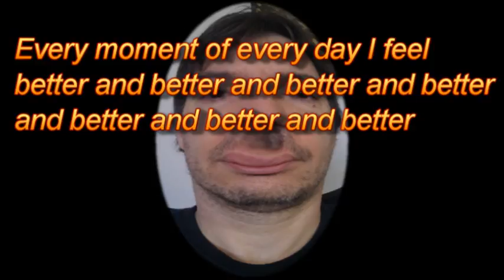I'm not mad, I'm HAPPY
Response to Loreleila

Yup. Some people think that the only right way to be is to be perpetually happy [shudder]